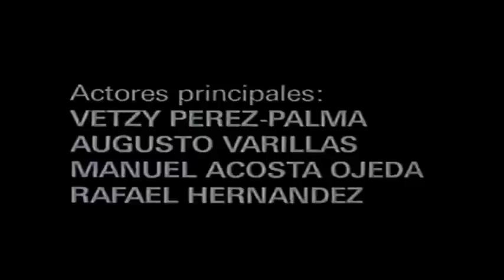MANUEL ACOSTA OJEDA - GREGORIO (PELÍCULA PERUANA)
Manuel Acosta Ojeda - La película peruana Gregorio rodada en 1984 y una desconocida faceta del poeta, compositor y gloria de la música criolla peruana. Gregorio trata de un niño provinciano, que migra con su familia a Lima en busca de una vida mejor.

“Y le vas a creer al gobierno, compadre!?”...Frase típica que en vida pronunciara seguramente más de una vez, repite Manuel Acosta Ojeda en su rol como padrino de Gregorio. Mientras el padre de éste, desesperanzado por los grandes desafíos en la urbe metropolitana, ansía regresar a su tierra su compadre (Acosta Ojeda) trata de animar a la familia a invadir terrenos estatales.

Esta película producida por el grupo Chaski, fue muy premiada internacionalmente y es hasta hoy uno de los referentes del cine peruano a nivel mundial.